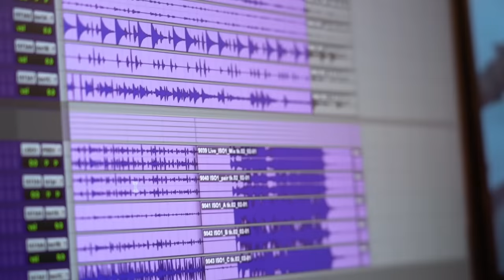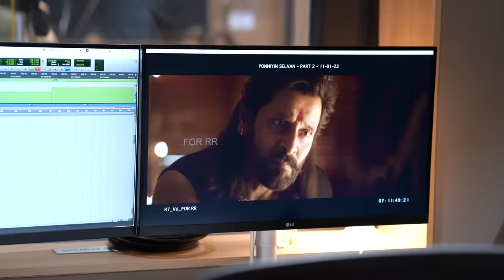Ponniyan Selvan II | Firdaus Orchestra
Thrilled and humbled to be a part of the epic journey that is Ponniyan Selvan II, and grateful to our mentor A. R. Rahman and Mani Ratnam for trusting us with this monumental task. Congratulations to the entire team for their hard work and dedication!

It was an absolute pleasure working with Rhodes Simon whose expert speaks for itself!

Shot and edited by Shahzad Ahmed of Ensure Events